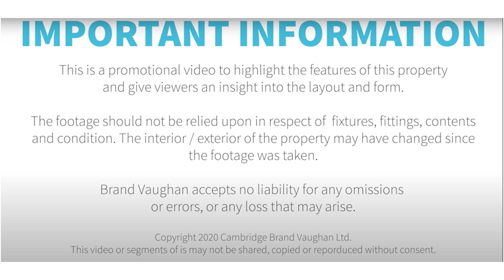Elm Grove | Large three bedroom student house to rent in Brighton